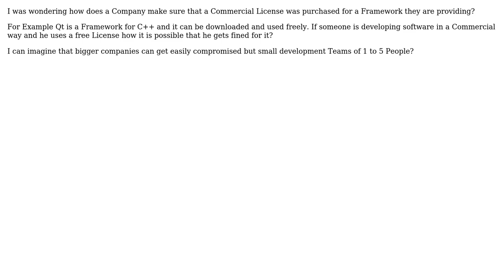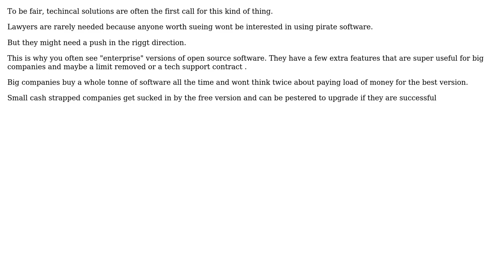How do companies ensure that a commercial license for their Framework is used?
Software Engineering: How do companies ensure that a commercial license for their Framework is used?

With thanks & praise to God, and with thanks to the many people who have made this project possible! You are responsible for your own actions.